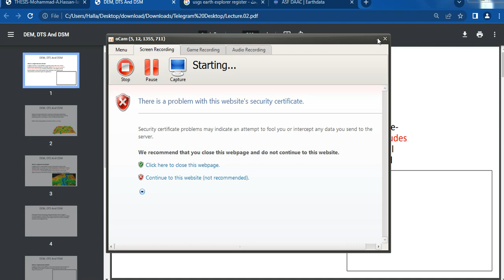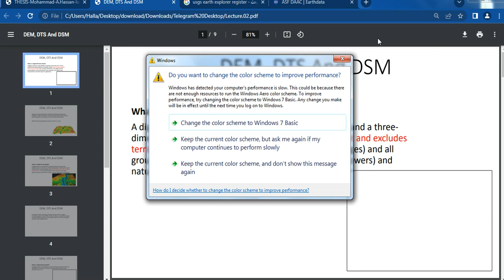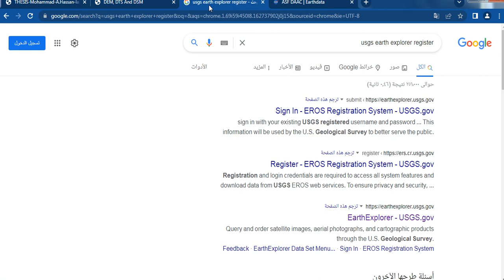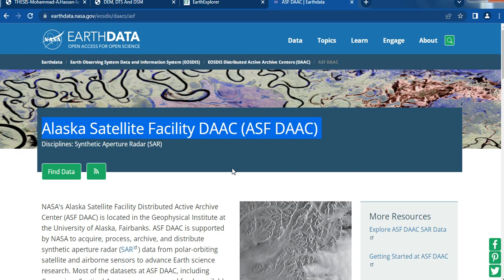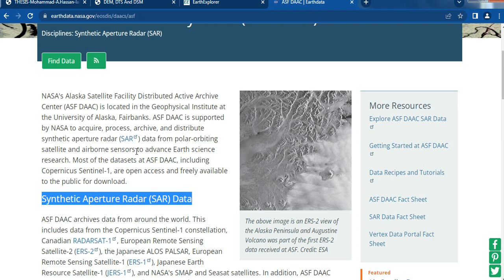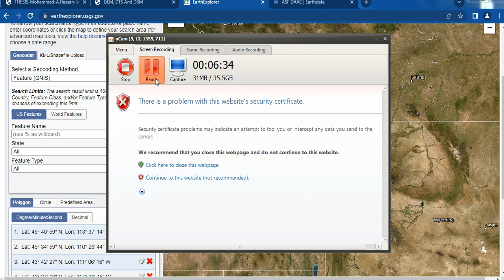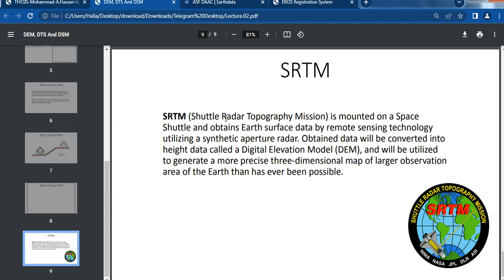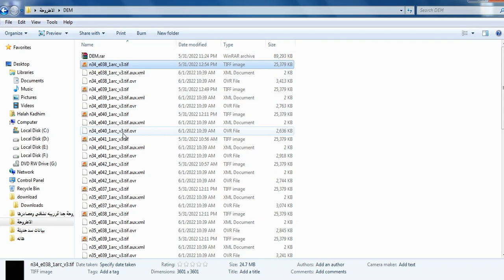The process of construction of the DEM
SRTM (Shuttle Radar Topography Mission)
USGA
Alaska Satellite Facility DAAC (ASF DAAC)
SRTM (Shuttle Radar Topography Mission) is mounted on a Space